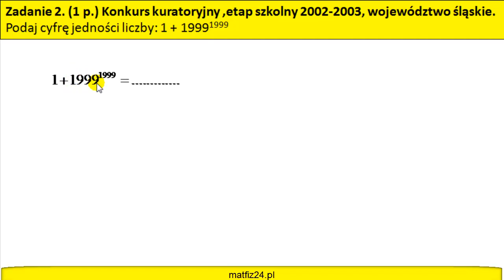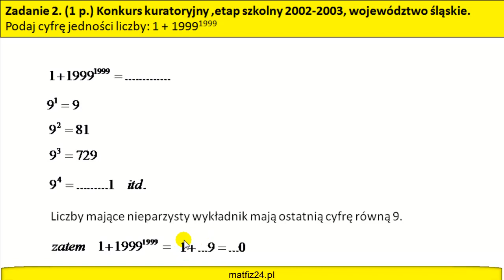Podaj ostatnią cyfrę liczby | Potęgowanie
Podaj cyfrę jedności liczby to treść zadania. Film dotyczy własności potęgowania.